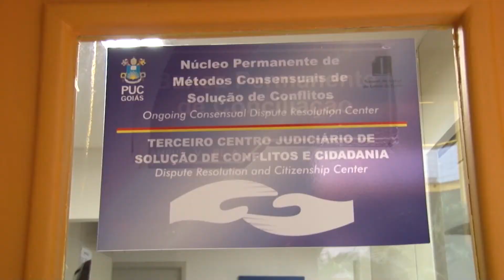PUC Acontece - Prêmio Direito